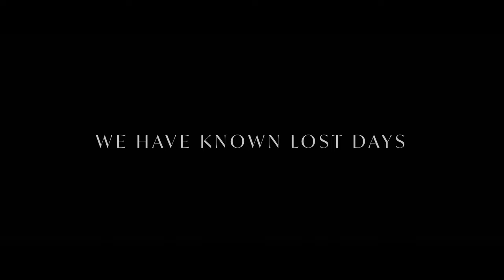Neil MacLeod - We Have Known Lost Days (Full Visual EP)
Neil MacLeod - We Have Known Lost Days (Full Visual EP) is Out Now via Particle Recordings.

Performed by Neil MacLeod, Reuben Topzand & Hakopa Kuka-Larsen
Director - Oscar Keys
Camera - Caleb Corlett, Shyam Patel
Lighting Designer - Stephen Hedges
Styling - Kate Russell, Bella Greaves
Audio - Ryan Hansen, Dan Warwick
Visuals - Morgan Behringer
Mixing - Devin Abrams

Written and produced by Neil MacLeod and Devin Abrams